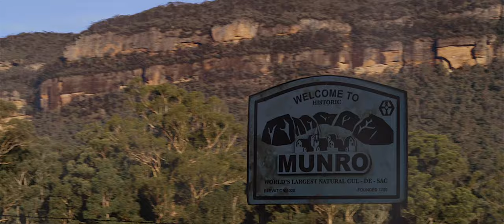Munro Episode 10 Get On With It. Bruce tells Radley about his mother.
MUNRO, created by Michael Joy, ‘Mens Group’, ‘Smoke Between Trees’ uncovers small-town corruption and the interconnected lives of its residents. Starring Tiriel Mora from (The Castle), Joanne Samuel (Mad Max), Zoe Naylor (McLeod's Daughters), and Shane Porteous from (A Country Practice), this series explores power, secrets, and moral dilemmas in a community where characters' paths cross and long hidden secrets emerge.